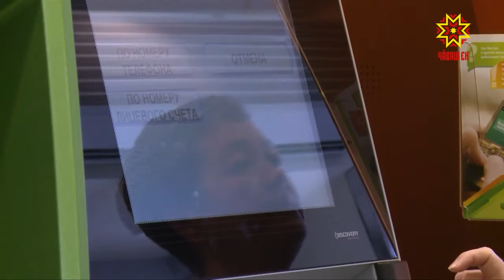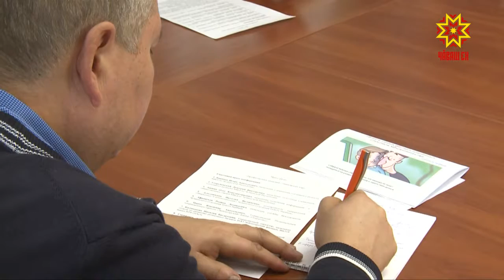Банк карттисенчен укçа вăрланă тĕслĕх нумайланнă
Чăваш Енре банк карттисенчен укçа вăрланă тĕслĕх нумайланнă.  Ултавçăсенчен мĕнле сыхланмалли çинчен эпир час-часах каласа кăтартатпăр,  инкеке лексен камран пулăшу ыйтмаллине те пĕлтерсех тăратпăр. Шел пулин те, ку çителĕксĕр. Çынсен хăйсен асăрхануллăрах пулмалла. Банк карттисемпе хăрушсăр усă курас ыйтăва паян республикăри Шалти ĕçсен министерстви йĕркеленĕ ларура тепĕр хут хускатрĕç.